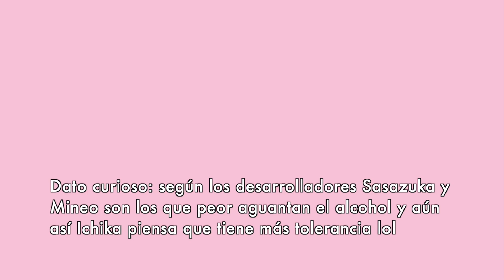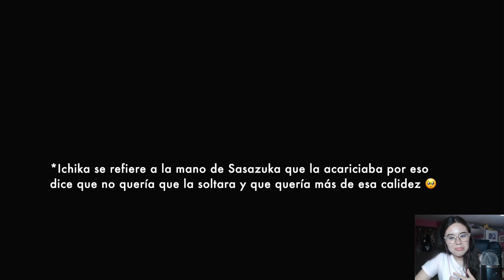COLLAR X MALICE│Ruta Takeru cap 17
‧̍̊·̊‧̥°̩̥˚̩̩̥͙°̩̥‧̥·̊‧̍̊ ♡ °̩̥˚̩̩̥͙°̩̥ ·͙*̩̩͙˚̩̥̩̥*̩̩̥͙·̩̩̥͙*̩̩̥͙˚̩̥̩̥*̩̩͙‧♡ °̩̥˚̩̩̥͙°̩̥ ♡ ‧̍̊·̊‧̥°̩̥˚̩̩̥͙°̩̥‧̥·̊‧̍̊¡Ábreme! ‧̍̊·̊‧̥°̩̥˚̩̩̥͙°̩̥‧̥·̊‧̍̊ ♡ °̩̥˚̩̩̥͙°̩̥ ·͙*̩̩͙˚̩̥̩̥*̩̩̥͙·̩̩̥͙*̩̩̥͙˚̩̥̩̥*̩̩͙‧♡ °̩̥˚̩̩̥͙°̩̥ ♡‧̍̊·̊‧̥°̩̥˚̩̩̥͙°̩̥‧̥·̊‧̍̊

Hola a todos, bienvenidos al canal tanto como si es por primera vez o has vuelto! En esta ocasión nos toca con un cap en el que me quedé un poco resentida en principio con Sasazuka pero terminamos viéndole su lado positivo entre risas 🤣 Nos vemos en el siguiente vídeo, gracias por verme ( ＾◡＾)っ ♡

por si quieres ver que leo/saber algo de mi vida ☆*ヾ(- ∀・*)*+☆